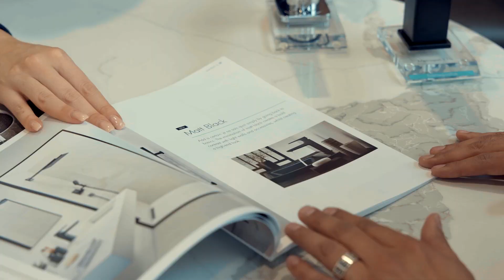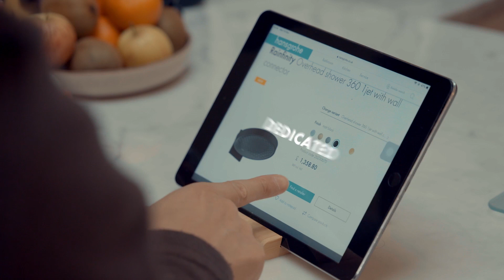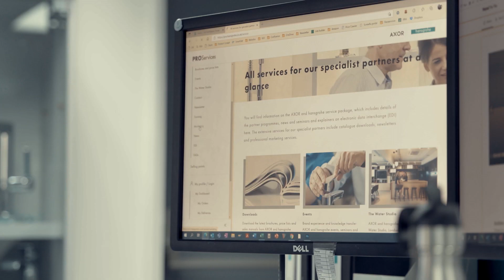A Day in the life of Hansgrohe UK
From very first thing in the morning to the last thing at night Hansgrohe UK runs efficiently for the benefit of our customers and stakeholders. We think of all the smallest details, meaning our customers don’t need to worry, providing peace of mind.